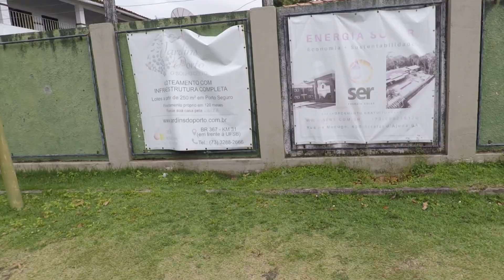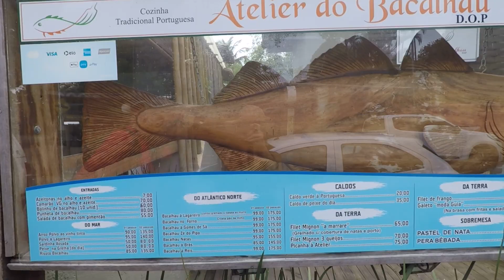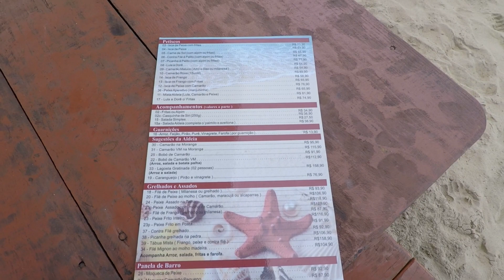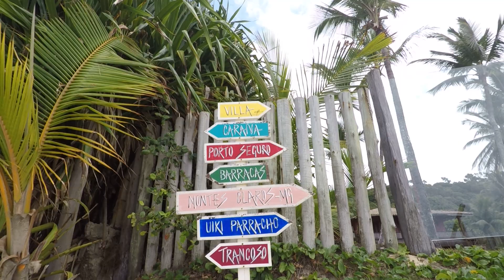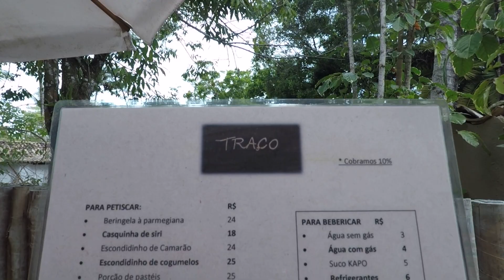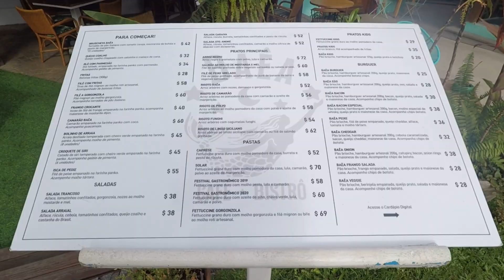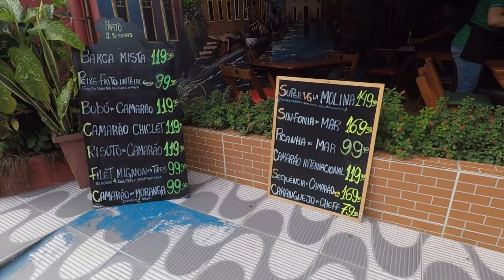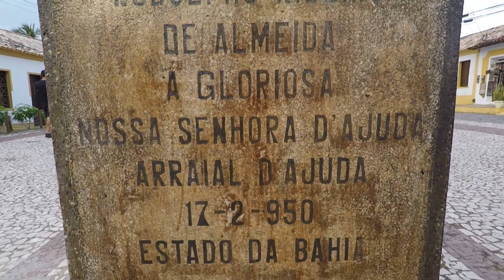ARRAIAL D"AJUDA - FIZEMOS TUDO A PÉ - QUANTO GASTAMOS?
Nesse vídeo vamos te mostrar nosso roteiro em Arraial D'Ajuda.
Será que é melhor ficar em Arraial D'Ajuda ou Trancoso?
Ficamos na Pousada Sabor Bahia, com ótimo custo benefício. Não encontramos um camping com boa localização, então preferimos ficar nessa pousada, super bem localizada para podermos fazer nosso passeio a pé, o que facilita muito quando tempos pouco tempo para curtir um lugar.

Quem quiser nos apoiar, será muito bem vindo.